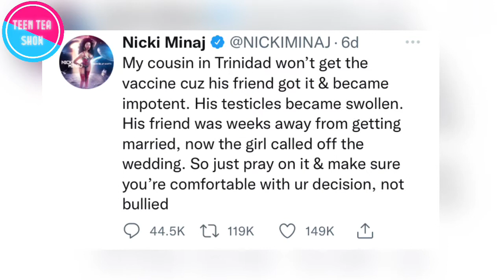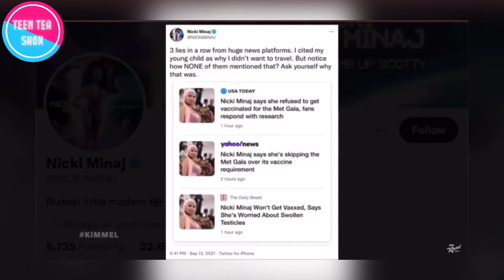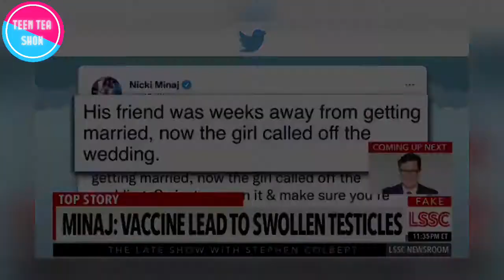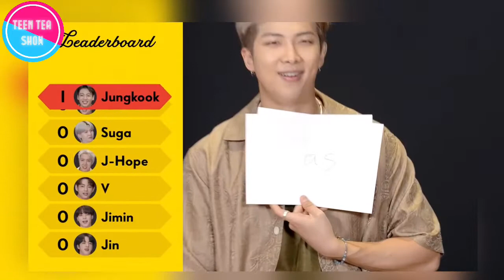NICKI AND BARBS GETTING DRAGGED ON TWITTER?! SASAENGS RUIN BTS’s STAY IN NY?!